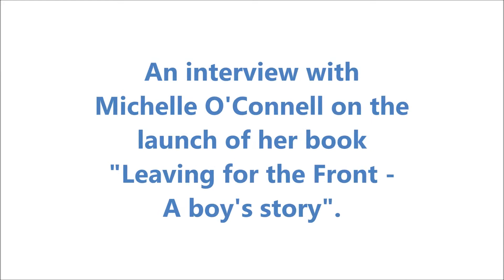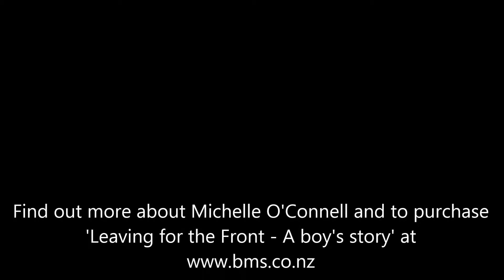Michelle O'Connell on Leaving for the Front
Author and illustrator Michelle O'Connell on her children's book "Leaving for the Front - A boy's story".  The story is based around a  march in Masterton, New Zealand, to commemorate soldiers who left in 1914 to go to World War I.